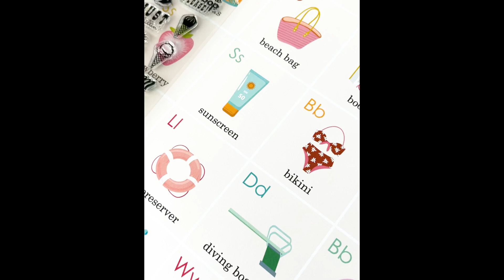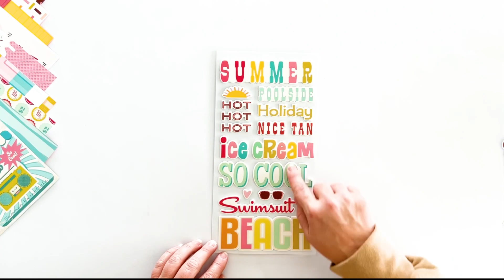Retro Summer Collection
Introducing our Retro Summer Collection in stores April 2023!